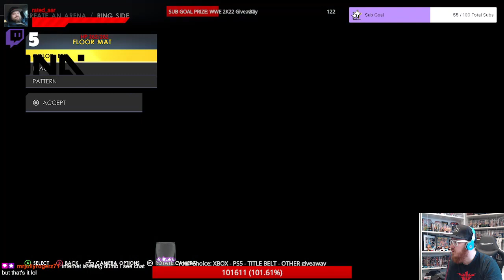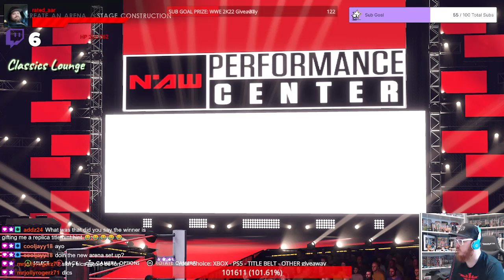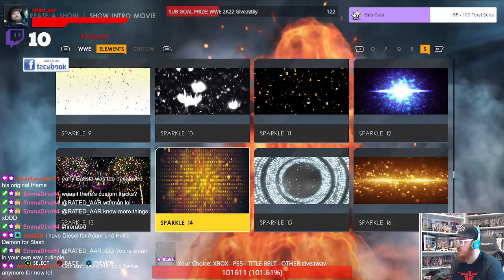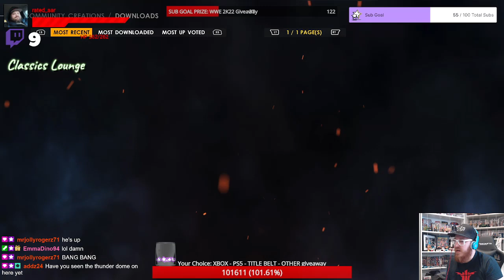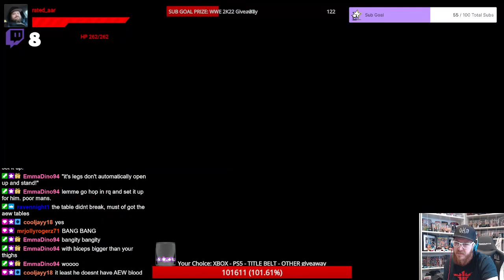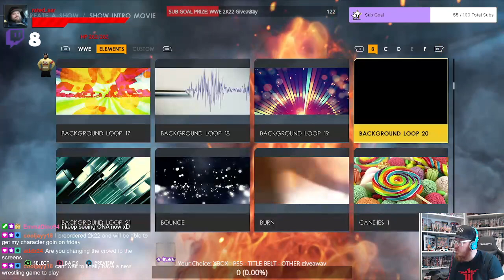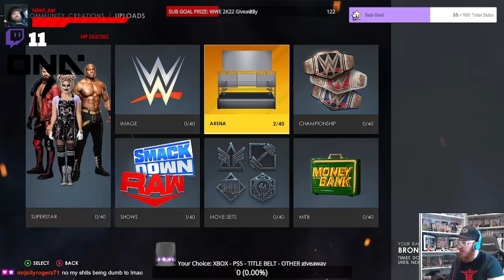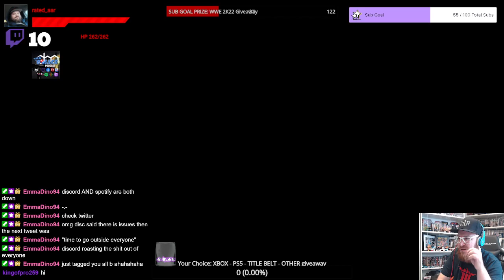We're Giving Away an Xbox Series X!